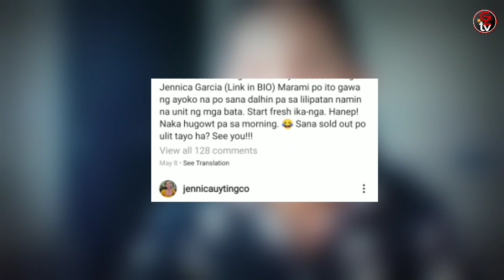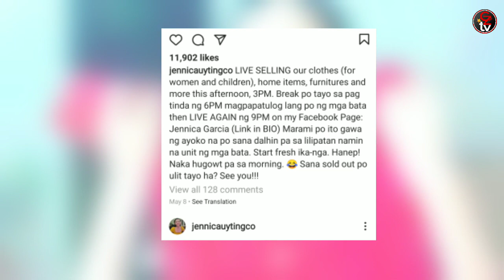Jennica Garcia, Hindi Napigilang Maiyak Habang nagbebenta ng mga Gamit Nilang Pamilya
Hindi napigilan ng Dating aktres na si Jennica Garcia na Maging emosyonal matapos maalala ang mga memories sa mga Items na binebenta Online, Napabalitang hiwalay na sila ng asawang si Alwyn Uytingco.
📌Credit Source